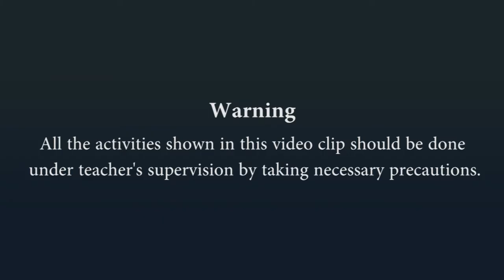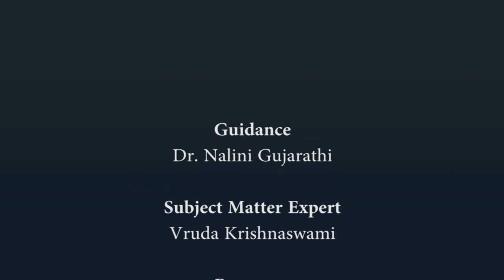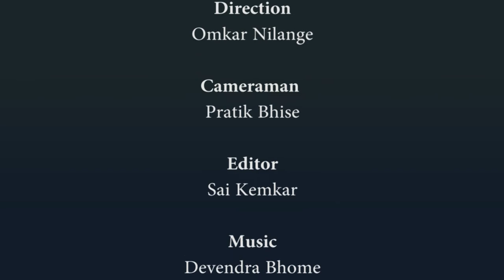Natural Resources - Part 2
Natural Resources